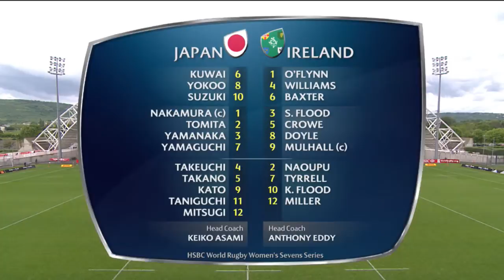2015 16 WSS ClermontFerrand Day 2 BowlSF IRE vs JPN